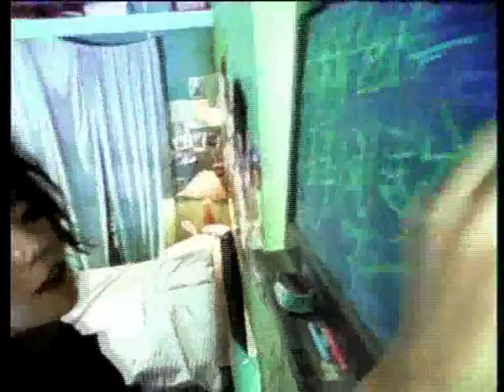導演系列: Susie Au(區雪兒) ~ 王菲-假期 (MV)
好生活化嘅阿菲